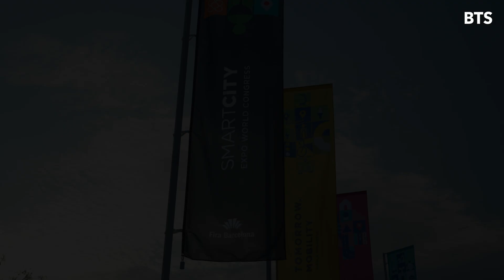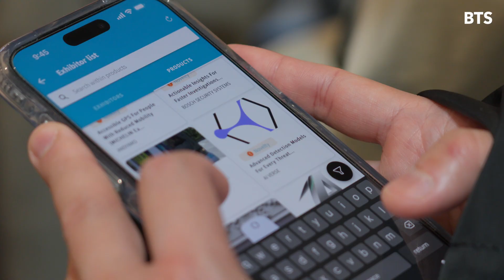Smart City Expo World Congress 2024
Barcelona Technology School students had the incredible opportunity to attend the Smart City Expo World Congress 2024. During the visit, they shared their expectations, favorite moments, and thoughts on how the innovations presented could impact the future.
💡 From cutting-edge urban mobility solutions to sustainable city technologies, our students explored it all while connecting with global leaders and forward-thinking projects.
🚀 This hands-on experience inspired our students and equipped them with valuable insights to drive urban transformation and become the tech leaders of tomorrow.